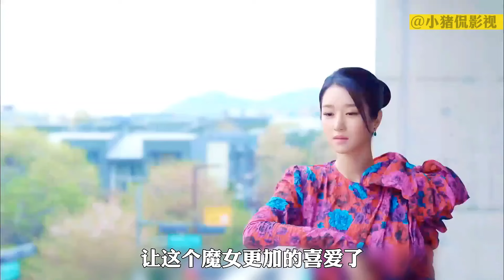越漂亮的女人犯起花癡來才越嚇人！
No.5 | 越漂亮的女人犯起花癡來才越嚇人！